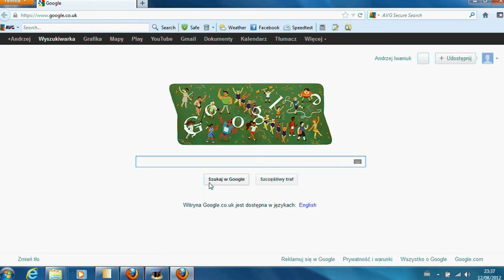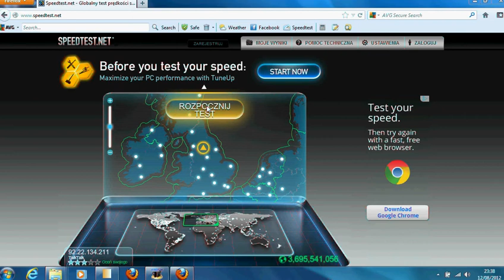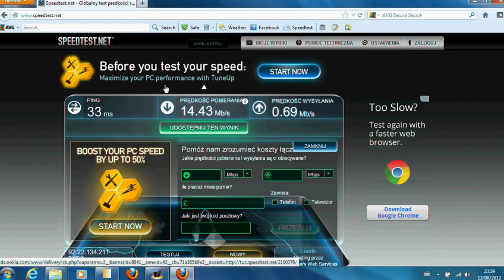JAK ZMIERZYĆ SZYBKOŚĆ ŁĄCZA INTERNETOWEGO ?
Jak sprawdzić szybkość swojego łącza internetowego ? Pokazuję jak skorzystać z narzędzia, które pokazuję prędkość Waszego łącza internetowgo.